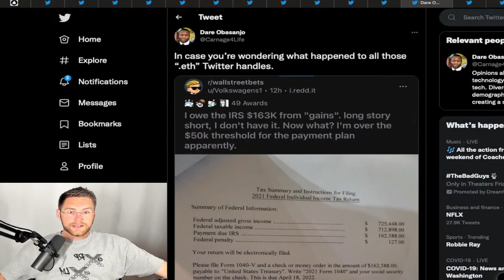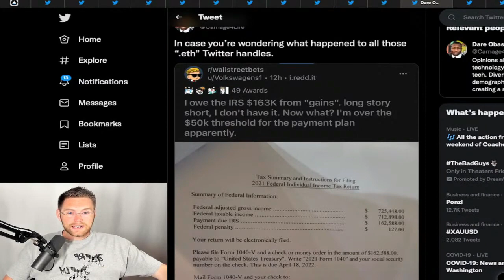Did You Pay The IRS?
Join the community:
► ZachRector.com Follow on Social: